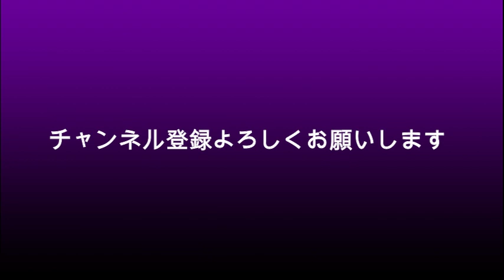ガーシー先生 大方の予想通りビビって帰国しない？これで除名→逮捕が確定？